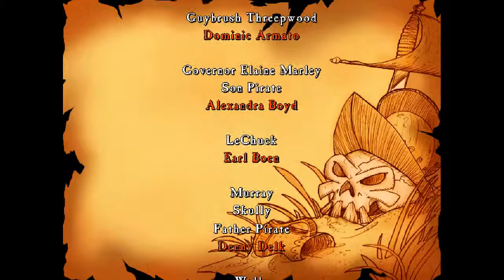Episode 5 - Big Whoop! (FINALE!) | The Curse of Monkey Island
m0nkey88's final battle against LeChuck

Game: The Curse of Monkey Island
Description: Lucasarts Adventure game based on pirates